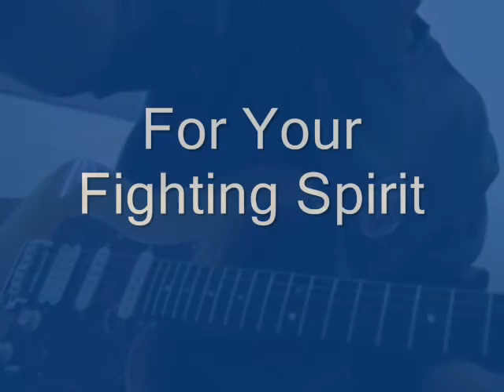The Rising Fighting Spirit - Guitar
a music from naruto,  say what you think about the recording with my new audio card